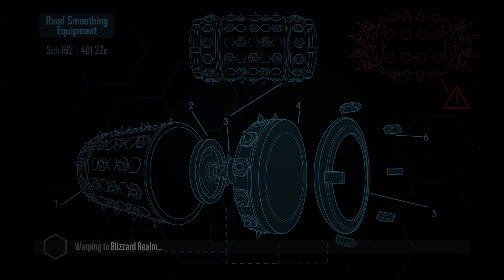Distance | Acceleracers Blizzard Realm | Synkro Custom Car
Game: Distance
Map: Blizzard Realm
Map Creator: General Kenobi
Custom Car: Synkro